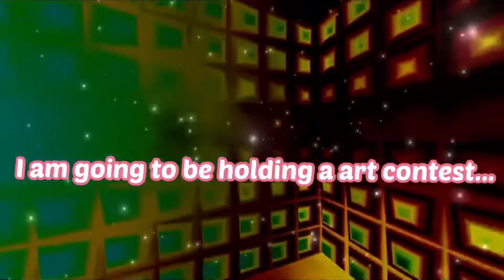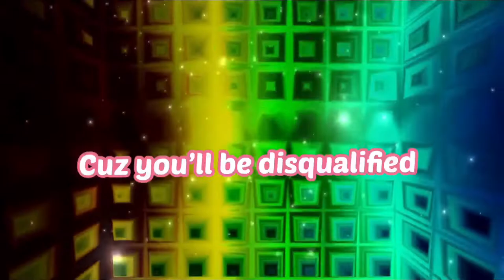Art Contest 1!